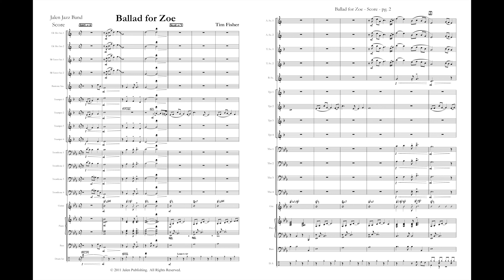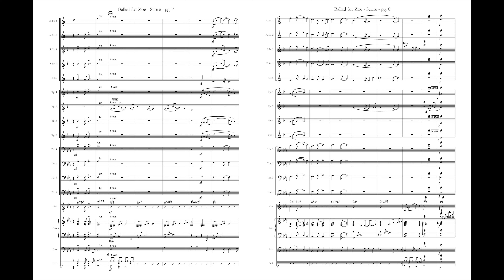Ballad For Zoe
Arr. Tim Fisher
Item: JJZ 121
Price: $50
Category: Jazz Ensemble
Style: Ballads

This original ballad is stunning in both it’s sound and playability. The Flugelhorn is featured with written solos and there is a short written Tenor Sax solo as well. The perfect title to give your concert a nice change of pace.